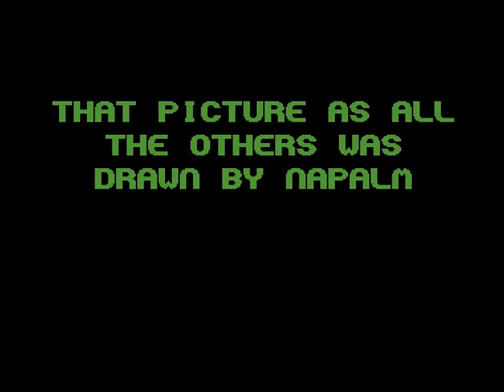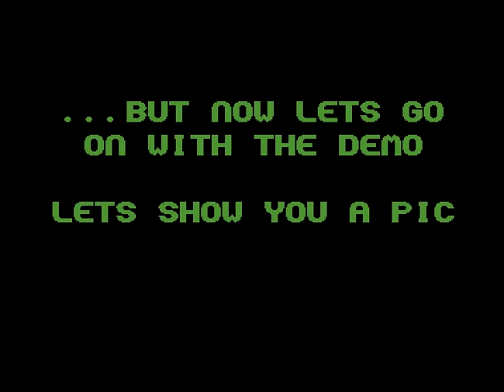Demo oh no more Dots by Beyond Force ! Commodore 64 (C64)